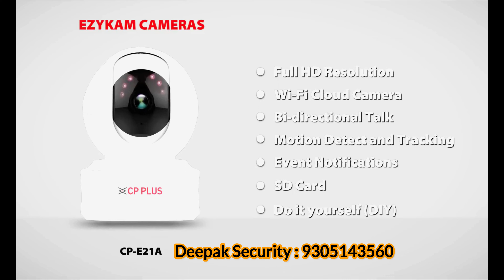CP Plus | CCTV Camera ||Protecting you against thieves of any kind with a SmartNazar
How to Backup CCTV Footage DVR/NVR to Pen drive
CP Plus DVR Configurations
CCTV 4K And Long Day Recording Setting
CCTV Camera Ke lie Kon Sa MIC Lee Best CCTV Microphone
cp plus dvr online configuration / How to Make Cp Plus DVR Online /gcmob
CP PLUS DVR RECORDING SETUP! MOTION, REGULAR & SCHEDULE ALL FEATURES IN HINDI
CP PLUS DVR Recording setup
i will teach you how you can stop recording for some channels.
and what is the option to schedule recording, motion recording or continue recording..
CP Plus Transfer DVR Recordings To USB! Backup DVR to Pen Drive! How to Backup CP Plus DVR
How To Take Backup Of CCTV Footage in Pen Drive In Hindi || Best Way For CCTV Footage Backup In Pen Drive || Pendrive me DVR aur camera ka backup kese le || CPPLUS || Dahua || DVRBackupPenDrive || CCTV Ka Backup kis Format Me Le || .Dav File Kya hota Hai || DAV File KIs Player me Chalega || How to Run DAV FIle || How to Play .DAV File in VLC Player || Pankaj CP Plus Tech Support In Hindi || How to Run DAV File in VLC Player || DVR Backup to USB || DVR Backup to External hard Drive || DVR Backup Video Player || Backup DVR CP Plus || Backup DVR Dahua || Gulshan Walecha || CP Plus Transfer Recording To USB Backup DVR Footage To Pendrive
CCTV camera ki recording pendrive me kaise dale | How to backup CCTV footage in pendrive

About this video - Dosto is video me main bataya hai cctv camera ki recording pendrive me kaise copy karte hai
aur agar aap cctv camera ki recording mobile me copy me copy karna chahte hai aur apko nahi p[ata ki cctv camera ki recoprding mobile me kaise dalte hai to is video me maine apko step by step bataya hai sikhaya hai ki kaise cctv camera ki recording backup karte hai

CCTV Sales & Service Deepak Security Ballia 277001 (U.P) india